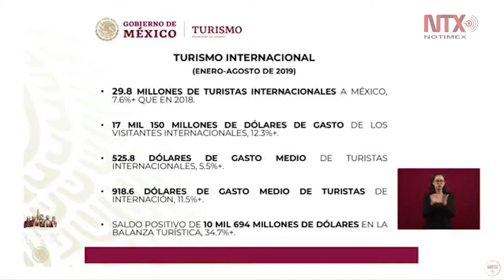Cancún tendrá inversión hotelera más grande en los últimos 30 años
El titular de Secretaría de Turismo, Miguel Torruco, informó que de enero a agosto se registró una afluencia turística de 29.8 millones de turistas internacionales: 7.6 más que en 2018.